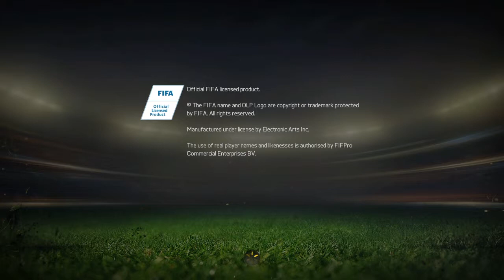FIFA 15_20150515130259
FIFA 15